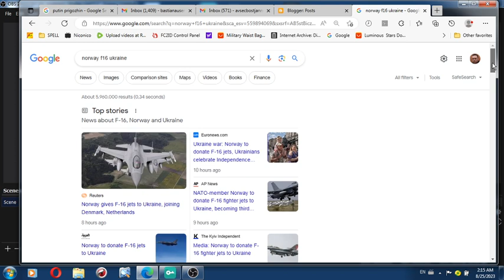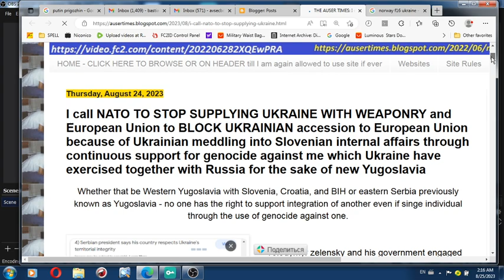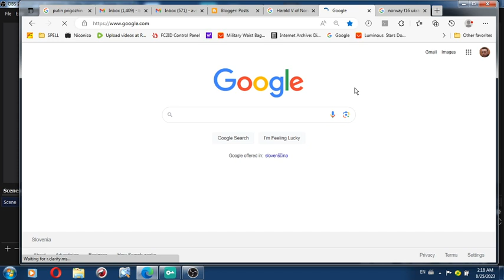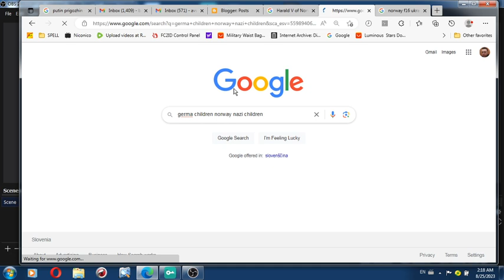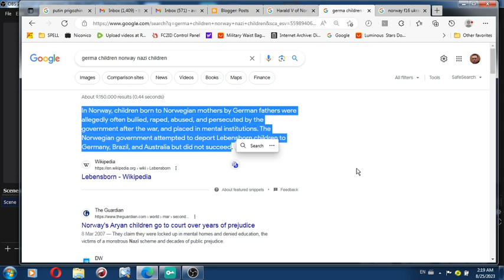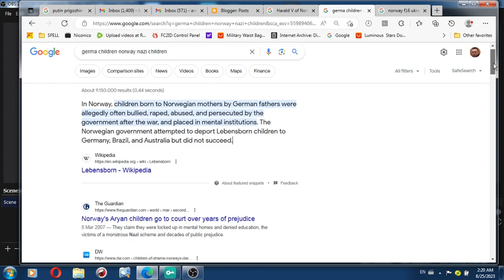Growth hormon play with injections was implemented for Belgrade sake already at age 1 with British r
Growth hormone play with injections was implemented for Belgrade sake already at age 1 with British royals on board who did all they could to impress Josip Broz Tito